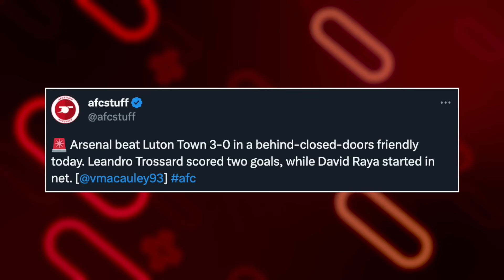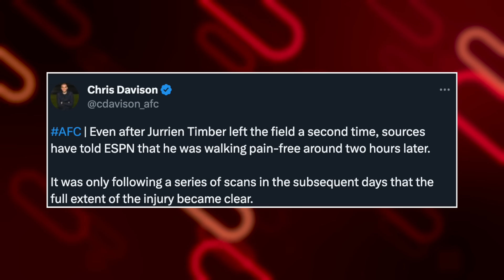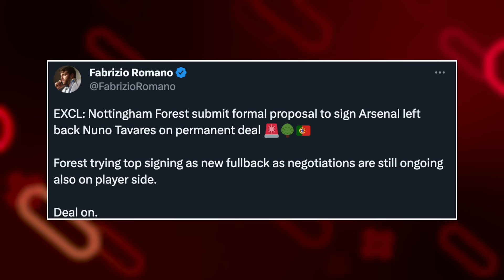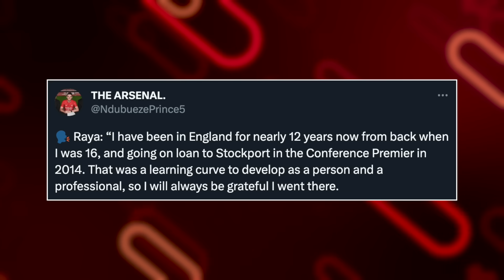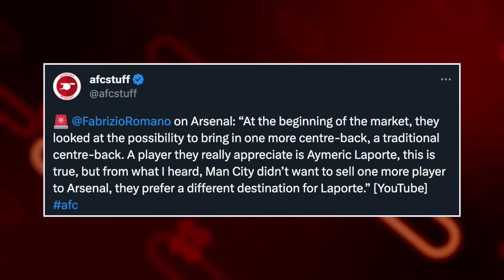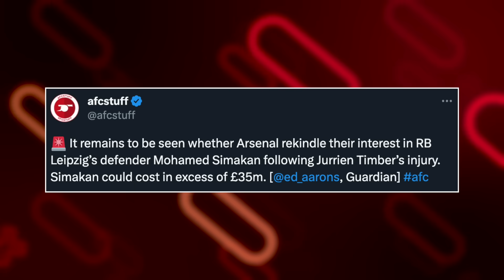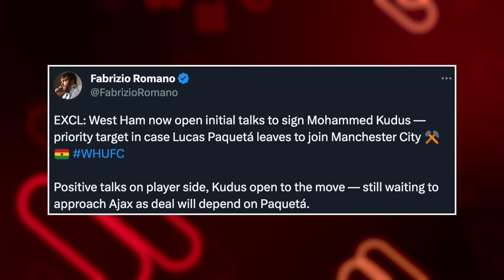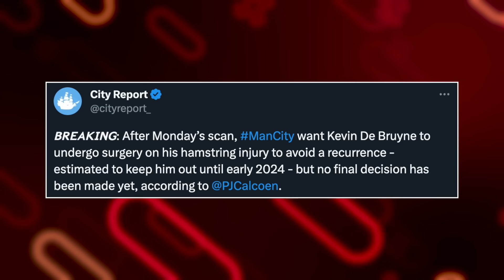What We LEARNED From Arsenal 3-0 Luton! | Fabrizio Romano Reveals Potential Arsenal Signing?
In the latest Arsenal transfer news today I discuss Arsenal 3-0 Luton! I also talk about Trossard goal & Fabrizio Romano Arsenal update! What other Arsenal news 2023 should I discuss!